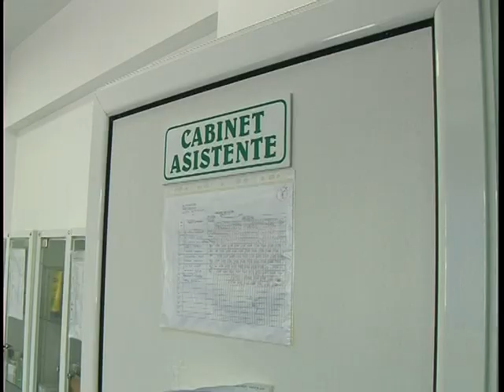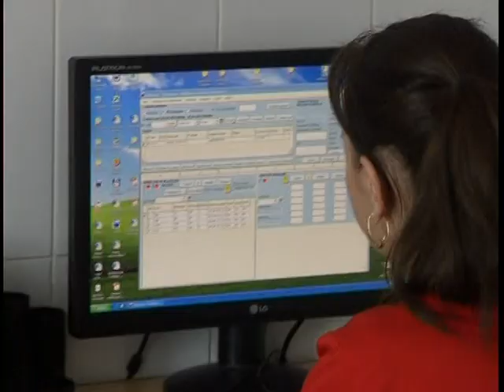SPITAL PODU TURCULUI 02.05.2013